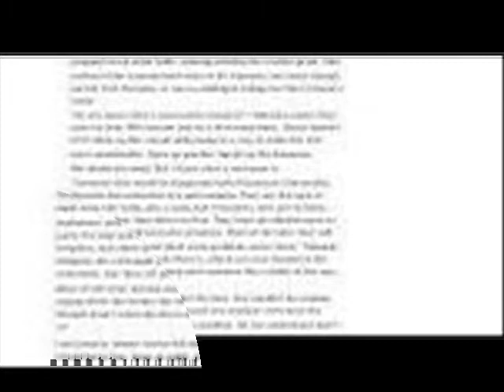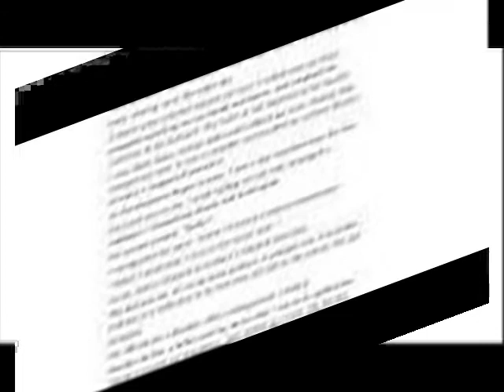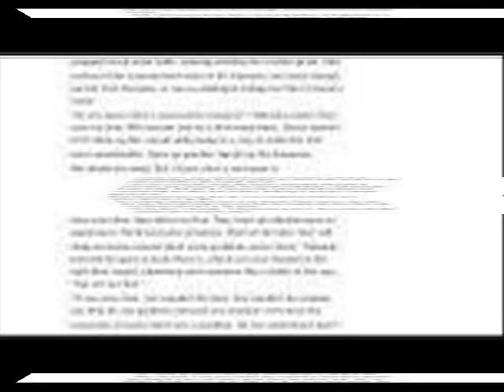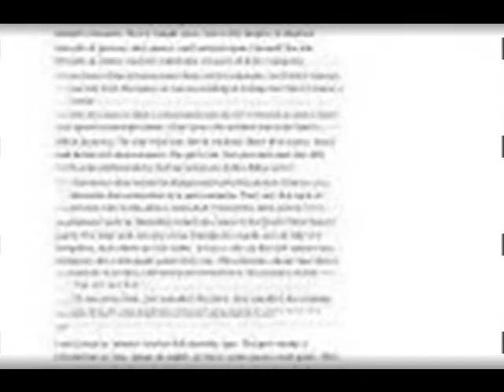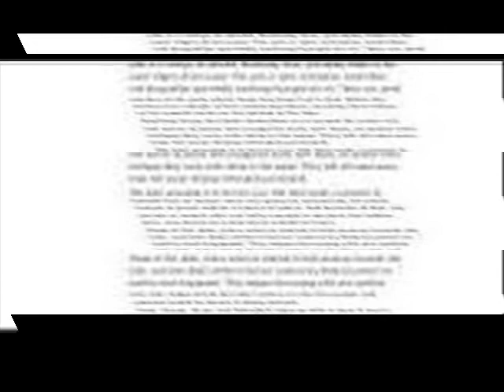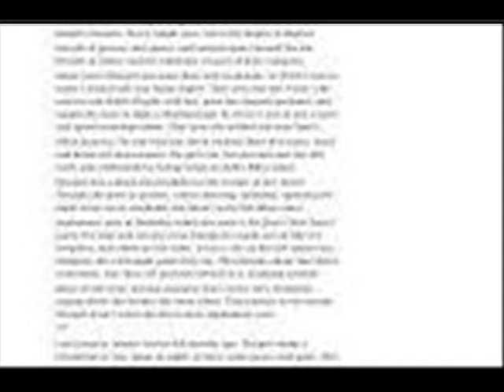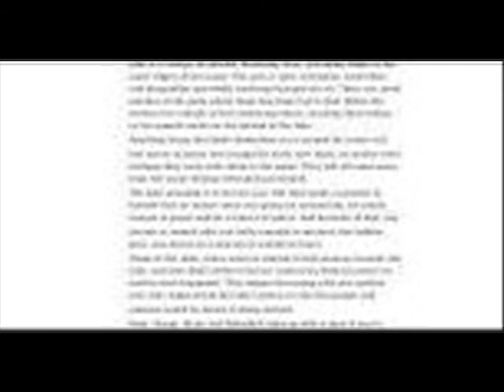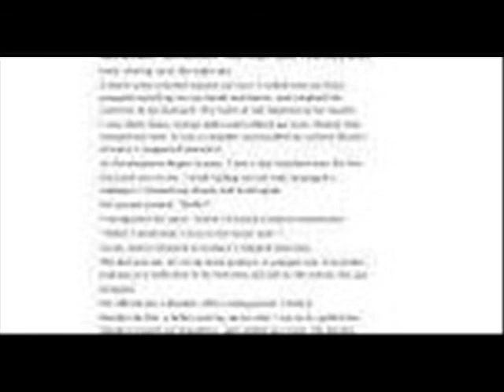It is Done Athena is the youngest of all she wants to be an aspiring writer because she wants to i